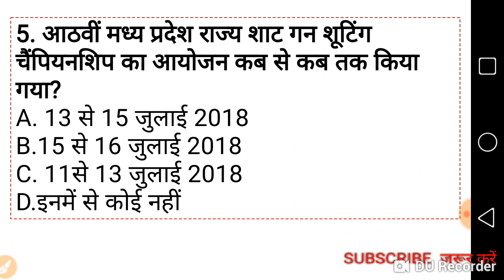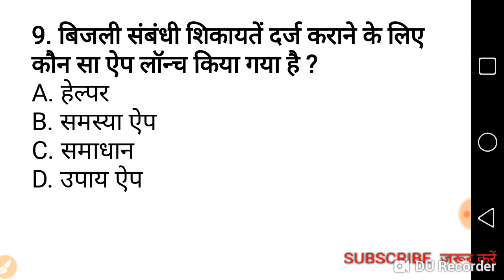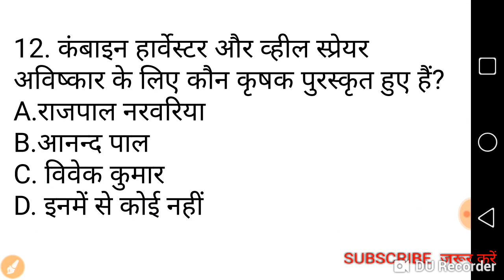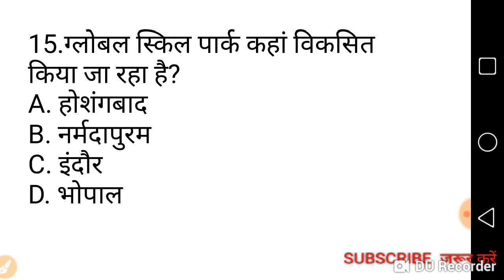मध्यप्रदेश करेन्ट अफयर्स जुलाई - अगस्त 2018, mppsc, mp jail prahri, mp si, all vyapam exams